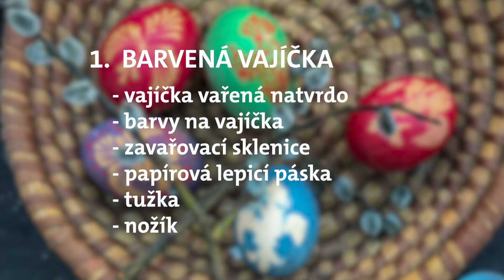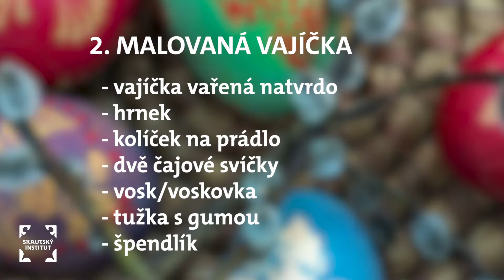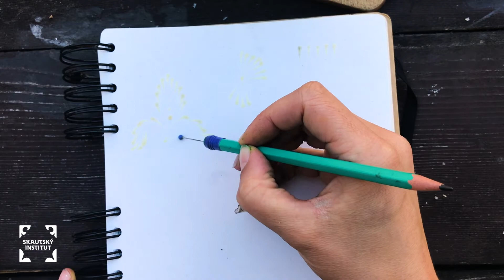VYROB SI skautská velikonoční vajíčka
Letošní Velikonoce jsou jedny z těch vůbec nejzvláštnějších v historii lidstva. Přejeme vám, ať je přesto prožijete ve zdraví, v klidu a v pohodě. A kéž z nich načerpáme tu naději, kterou přinášejí - ať už z křesťanského výkladu velikonočních událostí, nebo z příchodu jara a nového života.
A pokud je budete chtít ozdobit hezkými vajíčky, určitě se inspirujte tímto krátkým návodem na pořádně skautské motivy.